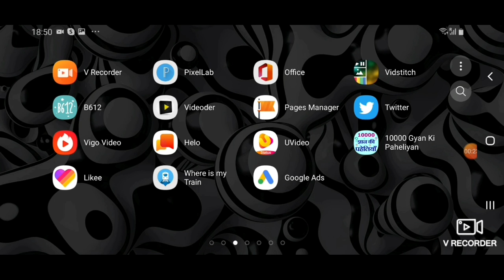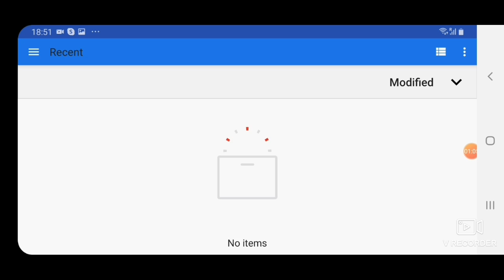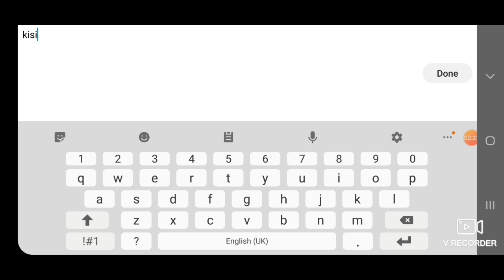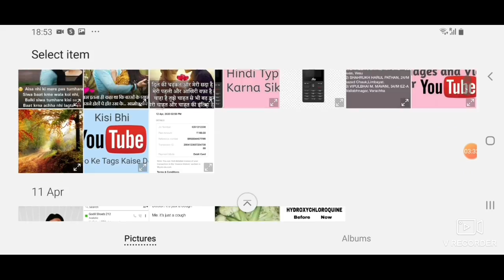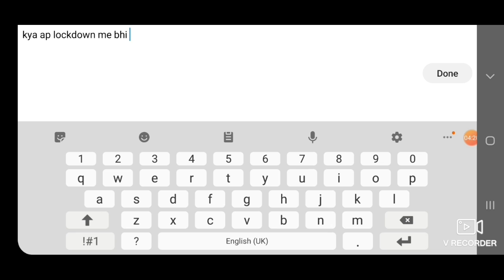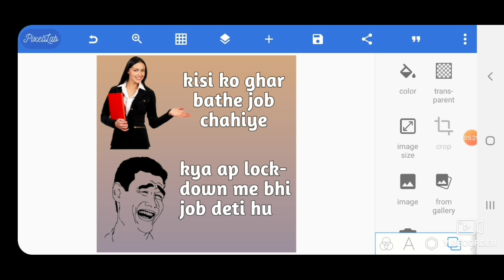Memes Kaise Banaye | Meme Kaise Banate Hai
memes kaise banate hai
meme kaise banaye
memes
memes banake paise kaise kamaye
how to make memes
memes kaise bnaye
memes kaise banaye video
funny memes kaise banaye
memes se paise kaise kamaye
memes se paisa kaise kamaye
memes material kesse bnaye
make joke of ke jaise video kaise banaye
thug life meme kaise banaye
meme video kaise banaye
meme page kaise banaye
meme photo kaise banaye
make memes on android
how to make memes on android
how to make video memes on android
how to edit memes on android
how to create video memes on android